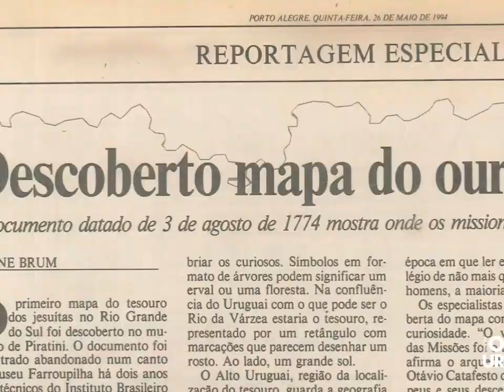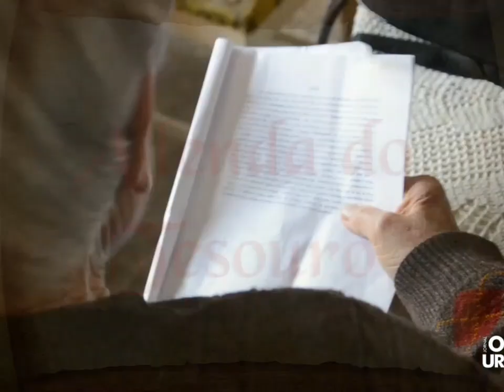Onde está o TESOURO 🪙 dos PADRES JESUÍTAS, Parte ll.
Olá meus amigos, continuando as pesquisas sobre o paradeiro do tesouro dos Jesuítas, segue o vídeo parte 2...